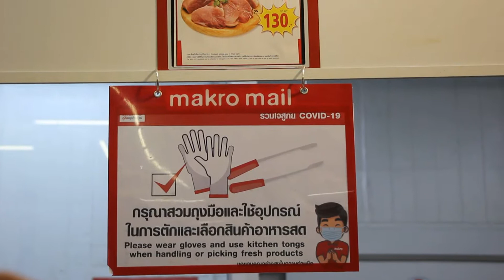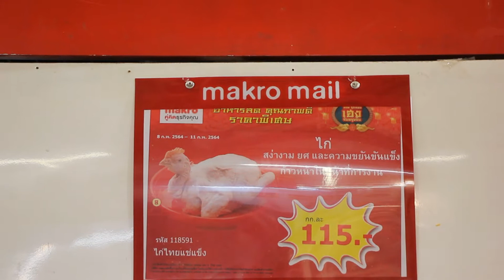รองผู้ว่าราชการ จ สุพรรณบุรีตรวจราคาสินค้าช่วงเทศกาลตรุษจีน ที่ห้างแมคโครสุพรรณบุรี เพื่อป้องกันการ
รองผู้ว่าราชการ จ.สุพรรณบุรีตรวจราคาสินค้าช่วงเทศกาลตรุษจีน ที่ห้างแมคโครสุพรรณบุรี  เพื่อป้องกันการเอาเปรียบผู้บริโภค
เช้าวันนี้(10 กุมภาพันธ์) นายชูชีพ พงษ์ไชย  รองผู้ว่าราชการจังหวัดสุพรรณบุรี พร้อมด้วย นายวินิจ เฮ่าบุญ พาณิชย์ จ.สุพรรณบุรี  และนายธนากร เงินเรืองชัย หัวหน้าสำนักงานสาขาชั่ง ตวง วัด เขต 0-1 สุพรรณบุรี นำเจ้าหน้าที่พาณิชย์และ ชั่ง ตวง วัด ติดตามสถานการณ์จำหน่ายสินค้าในช่วงเทศกาลตรุษจีน  ที่ห้างแมคโครสุพรรณบุรี โดยเฉพาะการติดป้ายแสดงราคาสินค้า และการใช้เครื่องชั่ง ตวง วัด ที่ได้มาตรฐาน  เพื่อป้องกันการเอารัดเอาเปรียบ สร้างความเชื่อมั่นและความเป็นธรรมแก่ผู้บริโภค พร้อมประชาสัมพันธ์ให้ผู้ประกอบการปิดป้ายแสดงราคาจำหน่ายสินค้า จากการตรวจสอบพบว่า สินค้าทุกชนิดติดป้ายแสดงราคาชัดเจน  ในส่วนของเครื่องชั่ง  ตวง วัด พบว่าได้มาตรฐาน  จึงติดสติ๊กเกอร์ตรวจสอบรับรองความถูกต้อง พร้อมกันนี้ห้างแมคโคสุพรรณบุรีมีมาตรการป้องกันไวรัสโควิดอย่างเคร่งครัด ตั้งแต่ลงทะเบียนก่อนเข้าหรือสแกนไทยชนะ วัดอุณหภูมิ มีเจลแอลกอฮอล์ล้างมือบริการตามจุดต่างๆ มีถุงมือให้สวมใส่ เว้นระยะห่างในการรอคิวจ่ายเงิน
    เทศกาลตรุษจีนชาวไทยเชื้อสายจีนจัดพิธีไหว้บรรพบุรุษ  โดยจะมีการจับจ่ายซื้อสินค้าเป็นวัตถุดิบจำนวนมาก  เพื่อประกอบอาหารเซ่นไหว้/